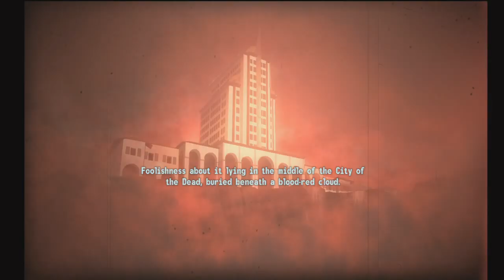Fallout New Vegas Dead Money DLC Walkthrough Part 1: Legend of Sierra Madre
The Courier knocks on the wrong door.